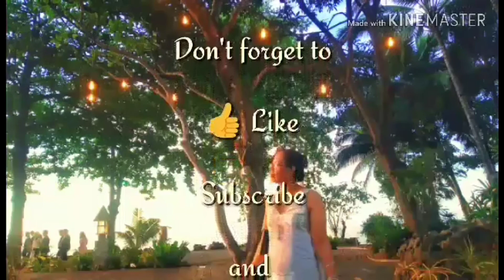How to Cook Sweet Corn / emma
Let me share how I cook this Sweet Corn in a simple way..